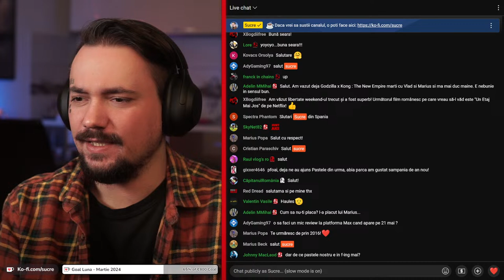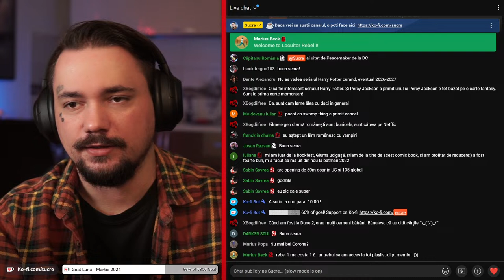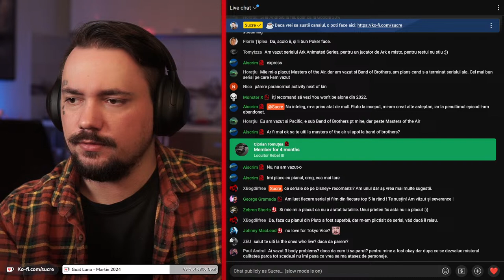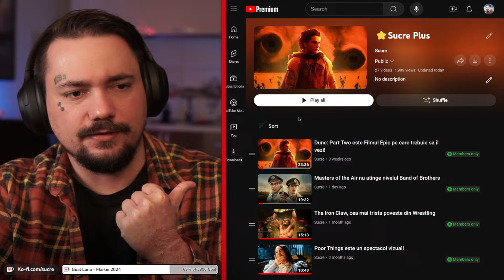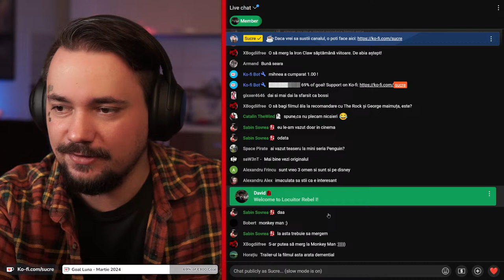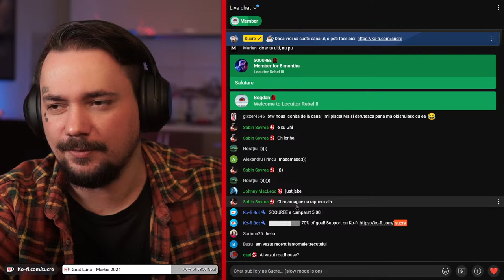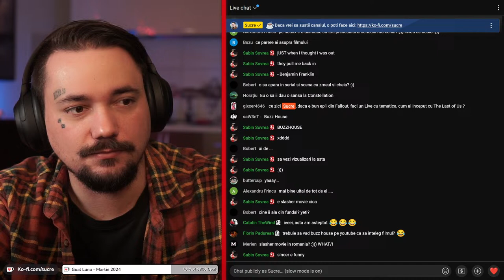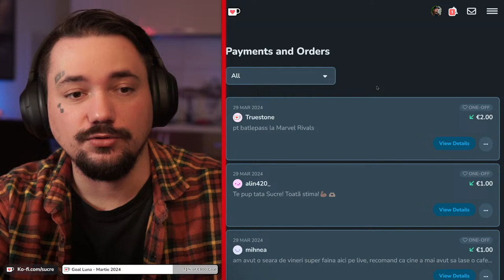Filme si Seriale Noi in Aprilie 2024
📝Program:
0:00 Updates cu ce am mai vazut in ultimul timp si ce mai urmeaza
45:00 Godzilla x Kong: The New Empire
56:30 Filme si Seriale Noi in Aprilie
1:35:00 Recomandare Film

🎥Sucre Plus: @sucreplus